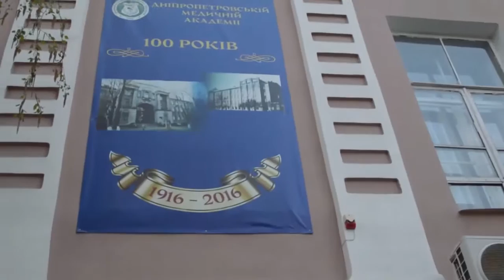Dnepropetrovsk Ukraine 2018